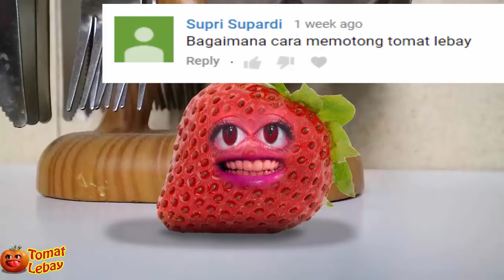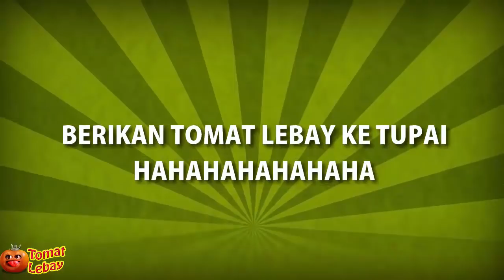Cara Memotong Tomat Lebay !!!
Tomat Lebay - Yooo Wazzup

NGERI !!! Inilah Kejam Dan Sadis Sifat Manusia Ketika Di Dapur
Video Tomat Lebay Di buat Oleh Intan AP